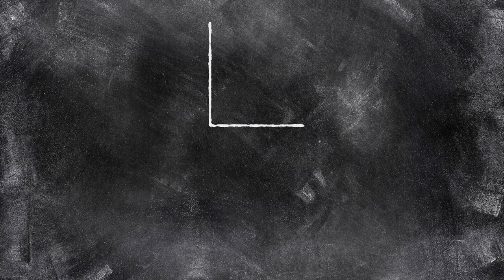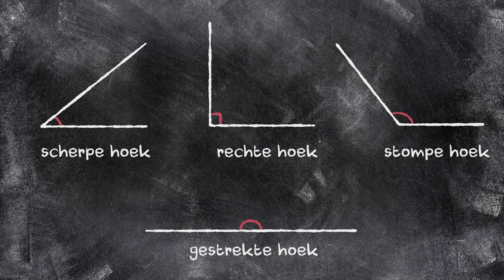Soorten hoeken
Er zijn verschillende soorten hoeken.

Welke dat zijn, leggen we je in deze video uit.